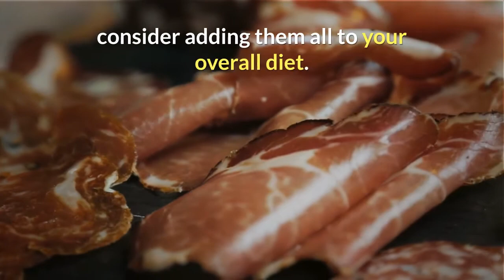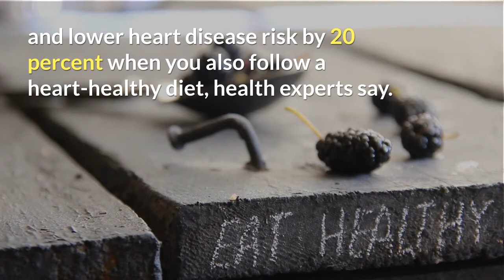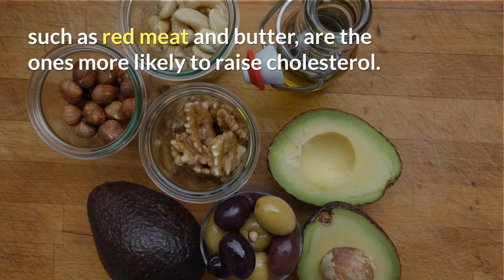Some Foods Can Be Cholesterol Fighters | Health Tips